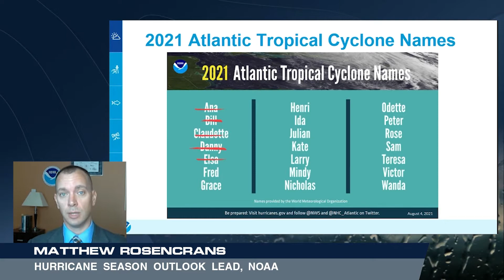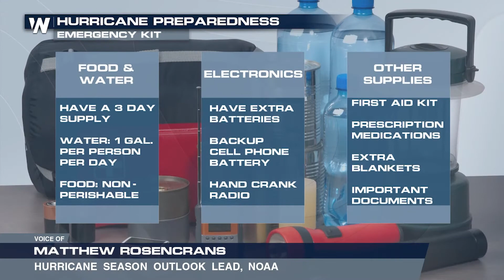NOAA Updates the 2021 Atlantic Hurricane Season Outlook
(08/04/2021) – The National Oceanic and Atmospheric Administration updated their Atlantic Hurricane Season outlook for the 2021 season. The new forecast calls for 15-21 named storms and 7-10 hurricanes.